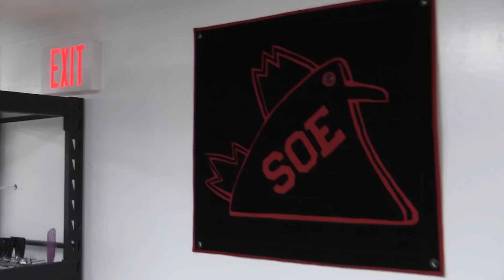BBD Bags, Sebastian's Pimp Hand, and Yoda's Mom 2